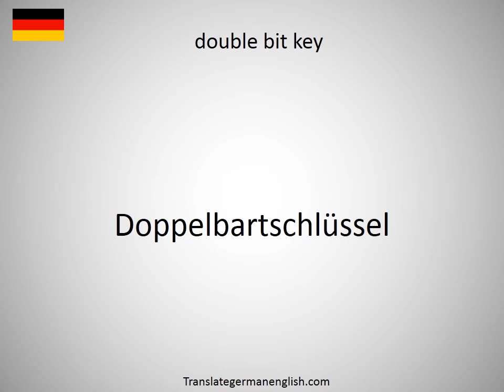How to say double biography in German?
How to say double biography in German? Learn the pronounciation double biography! How to Pronounce double biography. Expand your vocabulary, learn German words. Practice German online. Use this free pronunciation guide to practice words at a time. Learn German for free. Thank you for viewing, please like or subscribe! hoe om te sê, si të thuash, እንዴት እንደሚናገር, wie sagt man, comment dire, come dire, como dizer, как сказать, nasıl denir, cómo decir, 怎么说, πώς να το πω, hoe zeg je.